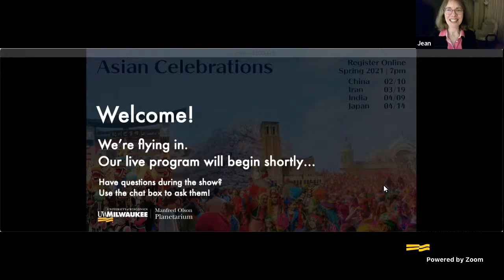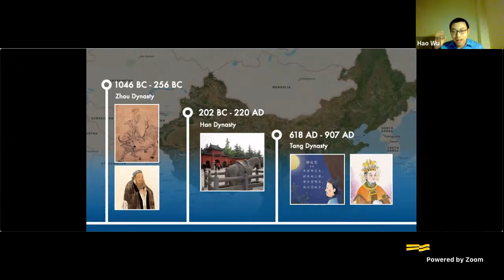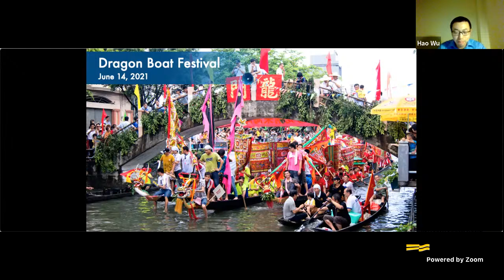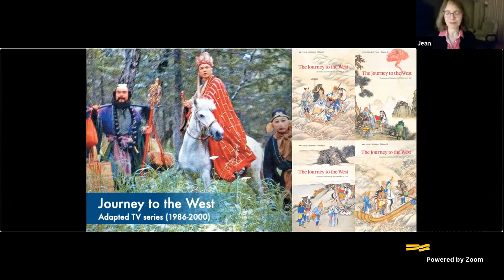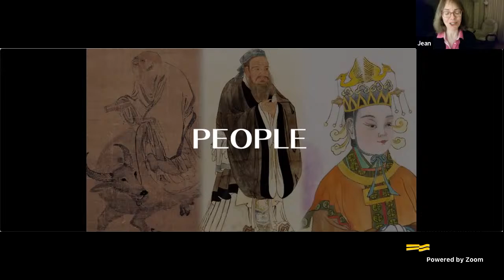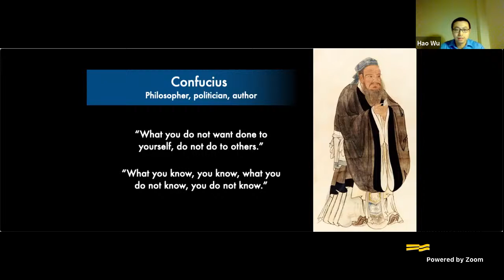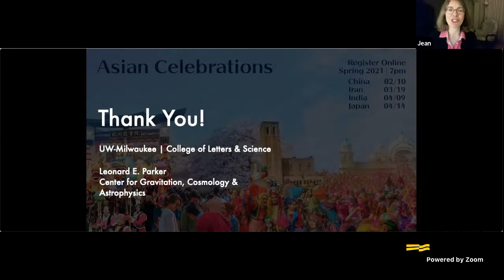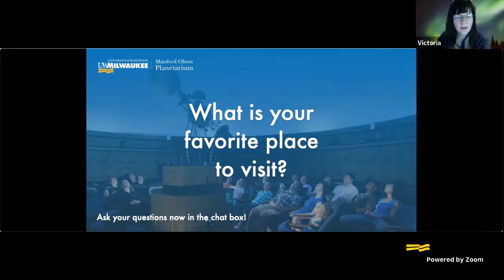Asian Celebrations: China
Experience celestial celebrations across Asia, from the Chinese New Year to the Japanese Spring Blossom festival. Each date features a different guest speaker who will talk about their country, culture, and connections to the night sky. Join Hao Wu this week to celebrate the Chinese New Year. We’ll take questions at the end of the program through the chat.